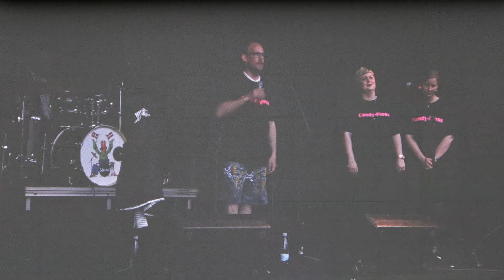Candy-Floss - Live på Sølund Musik-Festival 12/6/2019